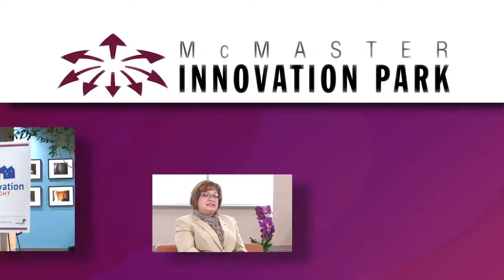How to file a Provisional Patent Application for your invention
The process, the benefits, the utility of filing, and what common mistakes you should look out for; Find it all in this video. Patent and Trademark Agent, Valerie Edward, of Ballagh & Edward LLP discuss the process of filing a provisional patent application for any new invention.